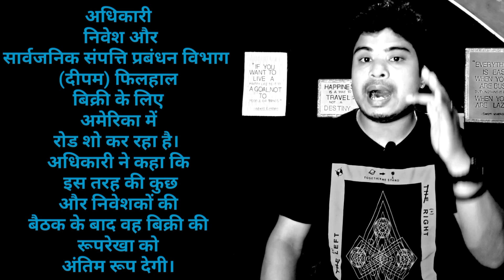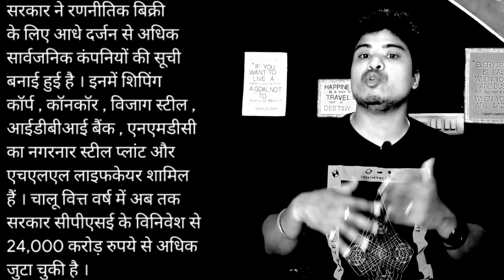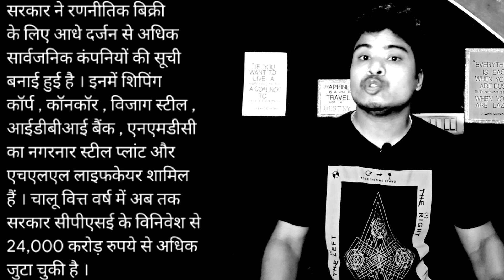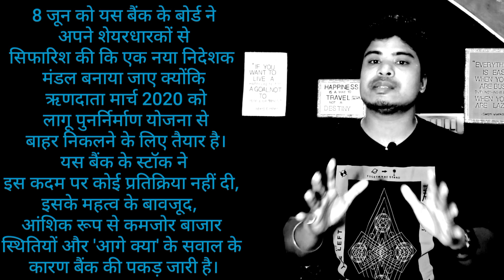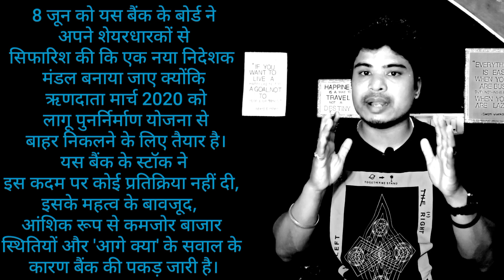IDBI BANK SHARE LATEST NEWS l YES BANK SHARE LATEST NEWS l IDBI BANK SHARE LATEST PRIVATE NEWS ▶️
iob bank share
yes bank share latest news l yes bank share latest analysis l yes bank share

idbi bank share
idbi bank target

yes bank | yes bank share latest news, yes bank share Target 🎯
yes bank share latest news,yes bank latest target,yes bank holding
YES BANK LATEST NEWS YES BANK Share Price YES BANK Share News YES BANK Share Prediction YES BANK Share Price Today YES BANK

Artist: RAGE

/audiolibrary_...